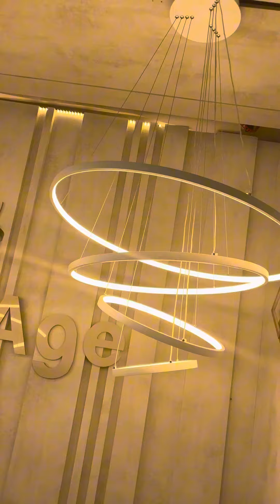Lustre Pente te 4 Anéis 90w: Dourado, Preto e Branco - Green Age